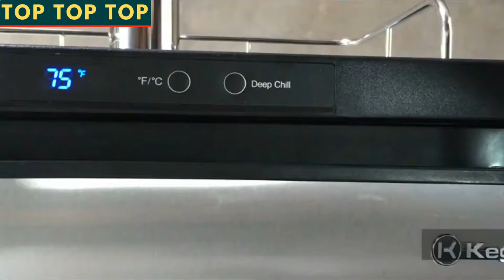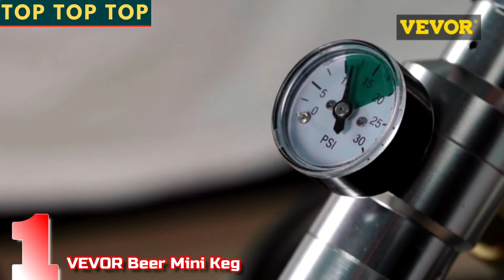Best Kegerators In 2022 | Tap Kegerator & Draft Beer Dispenser | On Amazon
5.Kegco K309B-2
4.EdgeStar KC2000SSTWIN
3.COLDBREAK Jockey Box
2.NutriChef Mini Keg System
1.VEVOR Beer Mini Keg

💯Hey guys, today we present the Best Kegerators In 2022. If you need to buy an Best Kegerators In 2022, we gathered for you  5 presentation video with some of the Best Kegerators In 2022 to save one of the most important thing in your life - YOUR TIME. Hope you enjoy this presentation! Thank's for watching!

★Best Amazon Today's Deals
★Prime Student 6-month Trial
★Create an Amazon Wedding Registry
★Try Audible and Get Two Free Audiobooks
★Create an Amazon Baby Registry